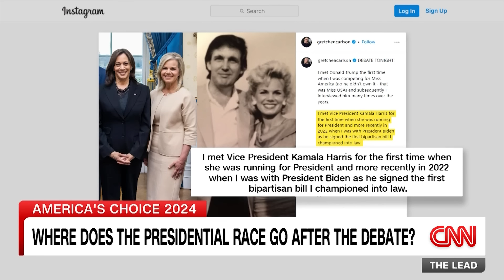Jake Tapper: Vice President Harris may have won the debate, but she could still lose the election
Donald Trump and Kamala Harris traded barbs and went head-to-head on key policy issues during ABC’s presidential debate as they tried to make their case to voters less than eight weeks until Election Day. But what does it mean for the election? Watch CNN coverage

00:00 CNN’s Jake Tapper talks to Kristen Holmes and Priscilla Alvarez about how Harris and Trump’s camps are reacting to the ABC debate
03:29 Podcast host Angela Rye and journalist Gretchen Carlson discuss where the presidential race may go in the wake of the debate
10:43 CNN’s Wolf Blitzer talks to his political panel about whether or not there will be a second Trump-Harris debate
18:37 Maggie Haberman talks about what Trump may be thinking about his debate performance, and how his campaign will decide whether to agree to a second or not
24:00 CNN’s Tom Foreman talks to a former FBI profiler about Trump and Harris’ body language during the debate

Want to stay up to date on the day’s top stories? Sign up for CNN’s 5 Things newsletter, and we’ll give you the 5 biggest stories you need to know, videos people are watching, and more!